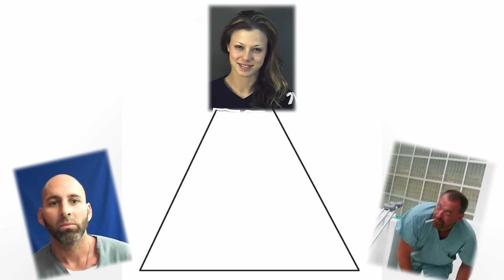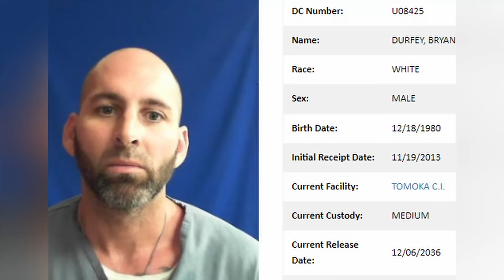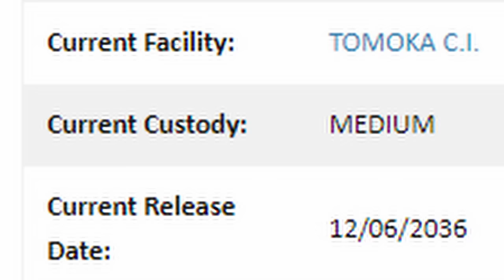Florida Beauty SERVING LIFE for Murder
On April 6, 2011, Detectives arrived at the scene are greeted by images of a scorched home. What happened? Well, 30-year-old Bryan Durfey and 24-year-old Ashley Dunn murdered 50-year-old Guy Daelemans. Detectives determined it to be a love triangle involving drugs and betrayal, since Guy had become a State informant and recorded evidence against Bryan. Ashley seemed to be dating both of them, but when Guy was involved in an undercover drug deal that could have landed Bryan in jail for drug dealing, the two plotted against Guy. Ashley shot him in the head and then Bryan attempted to cover up the murder by pouring gasoline all over the house and lighting it on fire.